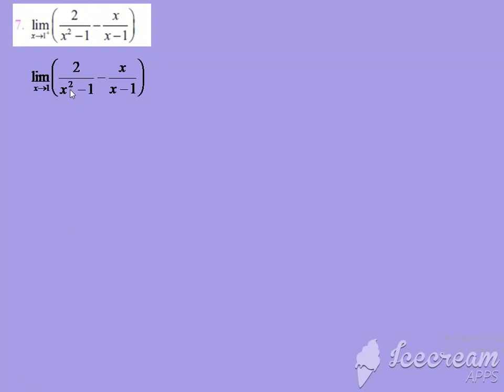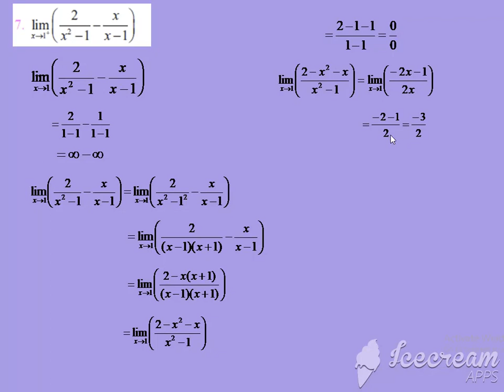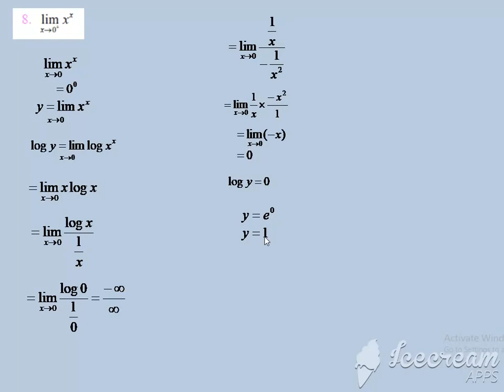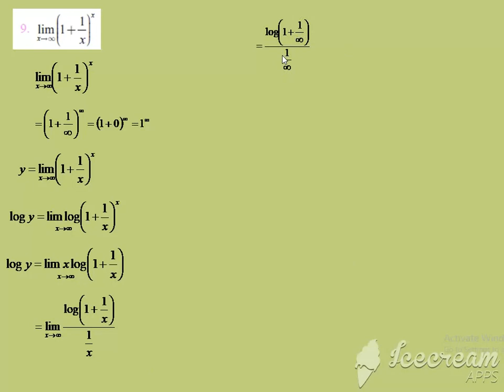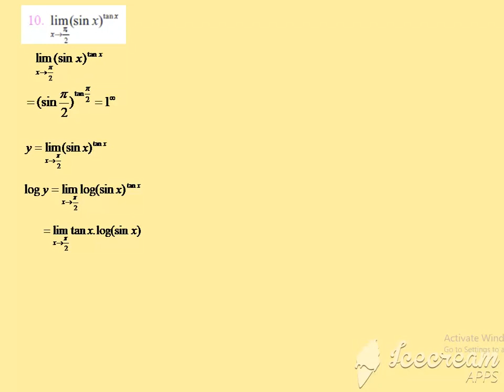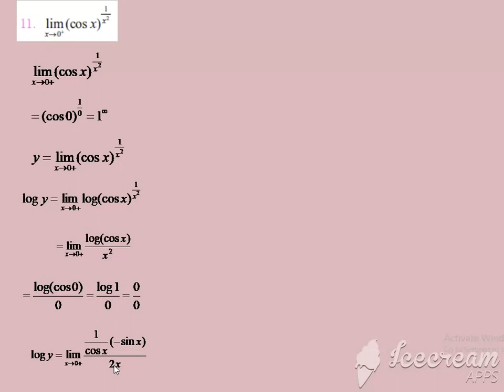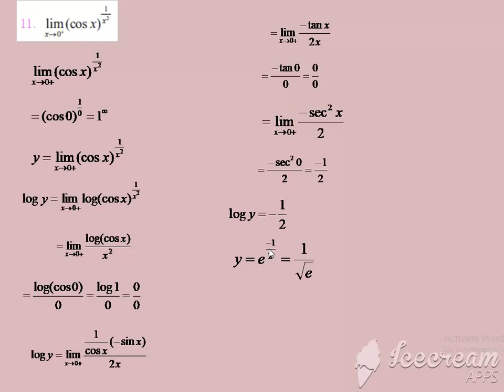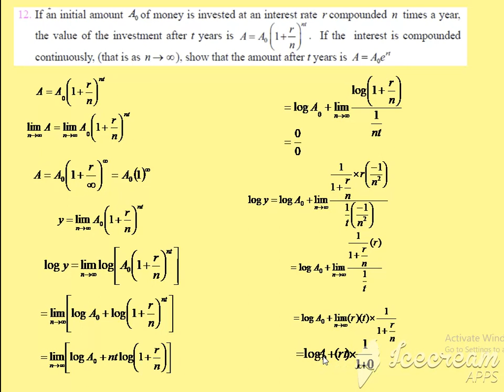12 maths|Exno 7.5(7-12)tnscert|chapter 7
class 12 maths|applications of differential calculus|applications of differential calculus in Tamil|12 class maths volume 2|class 12 maths chapter 7|applications of differential calculus in English|ExNo 7.5|class 12 maths|Exno 7.5(7-12)|new syllabus|tn state board|applications of differential calculus|limit process|Evaluate the limit|indeterminate form|l'Hopital's Rule